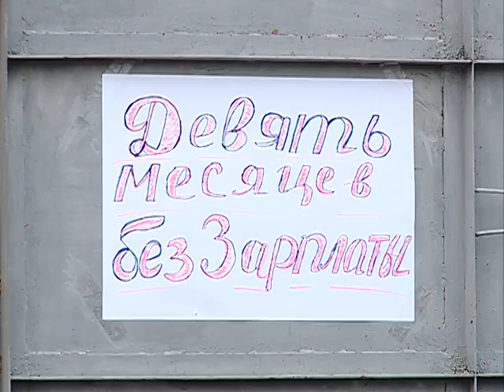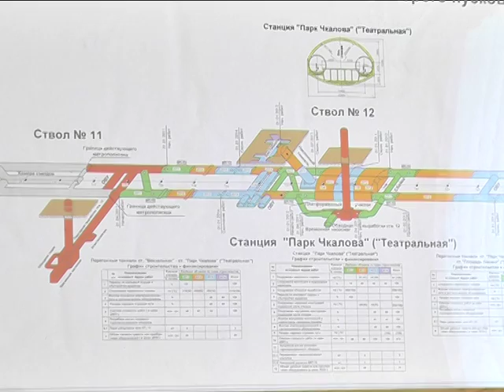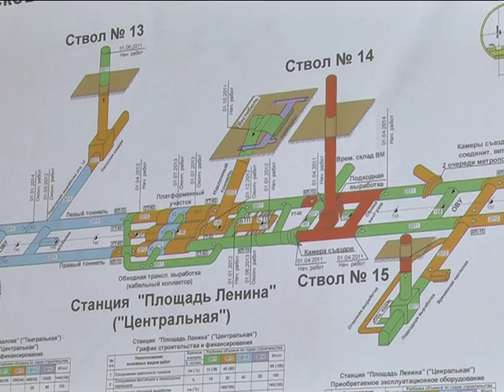Метростроевцы в Днепре требуют зарплату за 9 месяцев